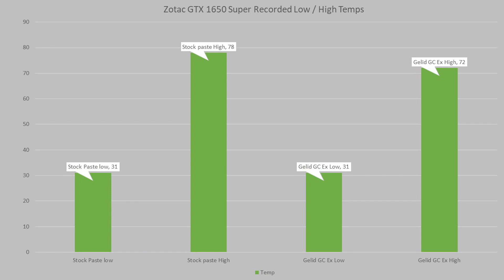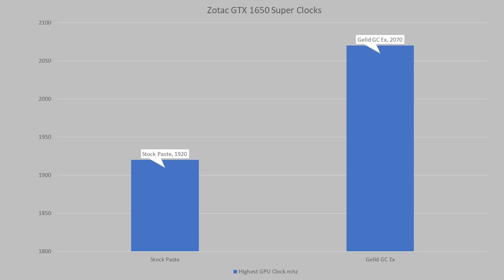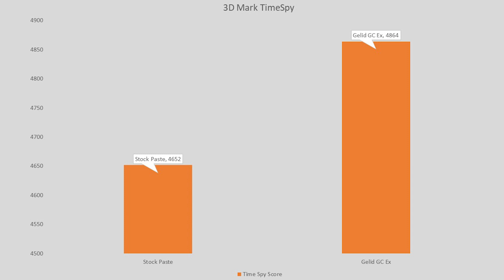Faster GPU Speeds & Lower Temps With GELID GC Extreme Thermal Paste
Faster Graphics card / GPU / CPU Speeds & Lower temps With GELID GC Extreme Thermal Paste!
Even the Zotac 1650 Super witnessed the benefit!
Replacing the thermal compound on your GPU can actually make it faster and at the same time often cooler! This allows the card to boost speeds higher and longer giving higher frames and less lag in games. so a few £££'s investment can prolong the life of your video card and get the best out of it.
Amazon Local
Ebay UK
Ebay US
Ebay CA
Ebay AUS

THE CUTTING-EDGE THERMAL COMPOUND
 Created for Extreme Users on highest level the GC-Extreme thermal compound achieves the best heat conductivity from your CPU, VGA or even Chipset to your cooler. The GELID applicator enables an easier application.

Features:
        ● Ultimate Heat Conductivity
        ● Non-Electrical Conductive Compound
        ● Non-Corrosive, Non-Curing & Non-Toxic
        ● No Bleeding & User Friendly
        ● GELID Applicator
        ● Net Content of 3.5g or 1g
        ● Operating temperature range -45 to +180 degree Celsius